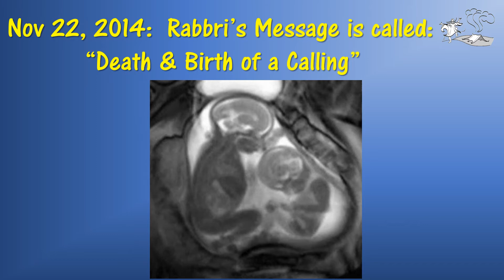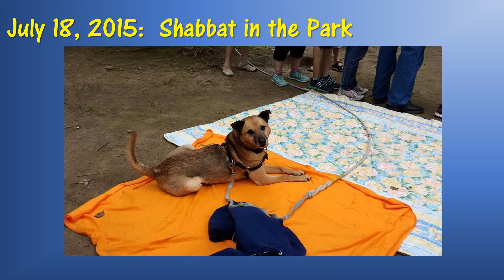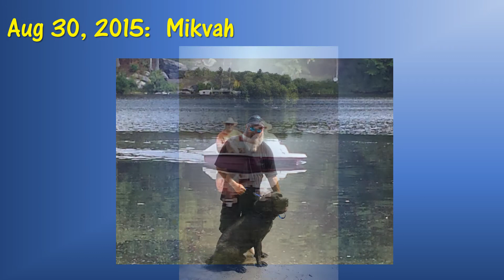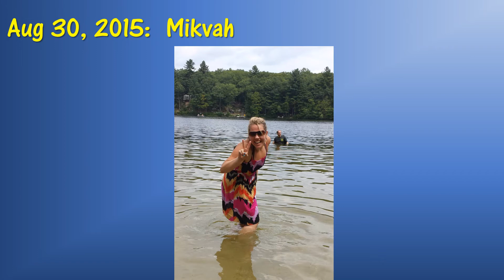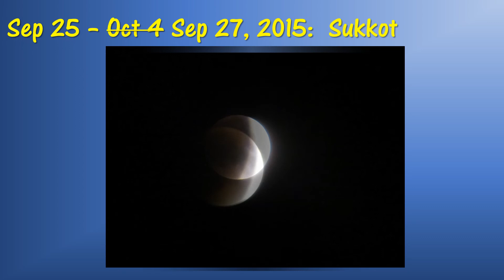Mishkahn David Year In Review 5775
Our year in the Tent, Simchat Torah 2014 to Simchat Torah 2015